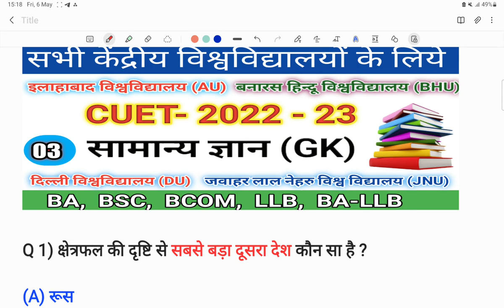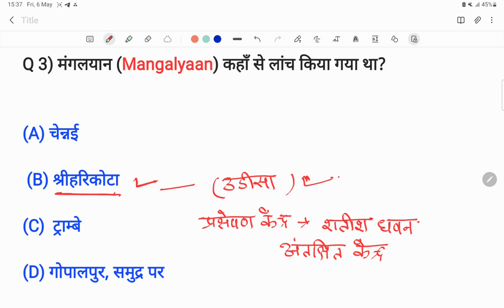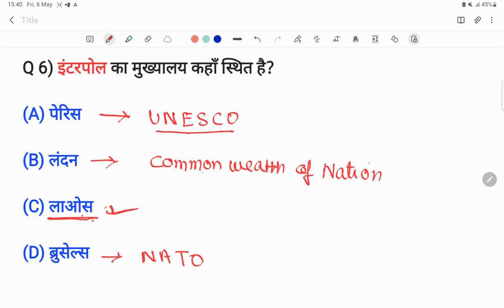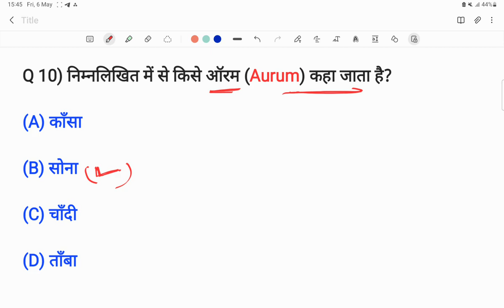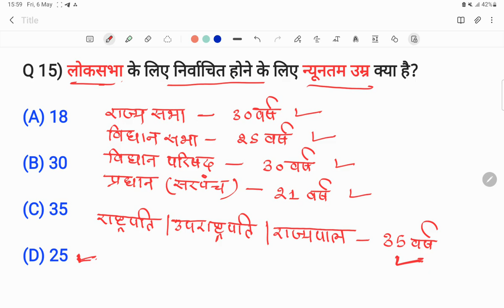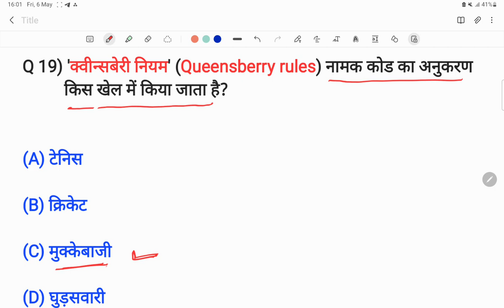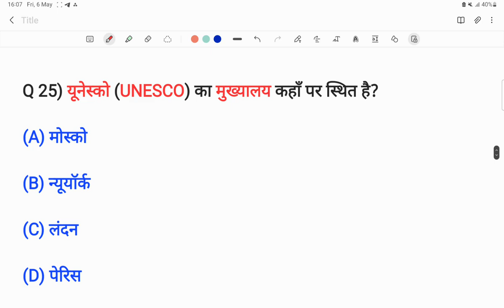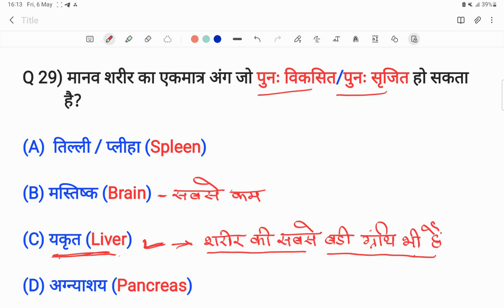CUET 2022 GK AND CURRENT AFFAIRS BA BSC BCOM LLB BA- LLB|GURUKUL CLASSES